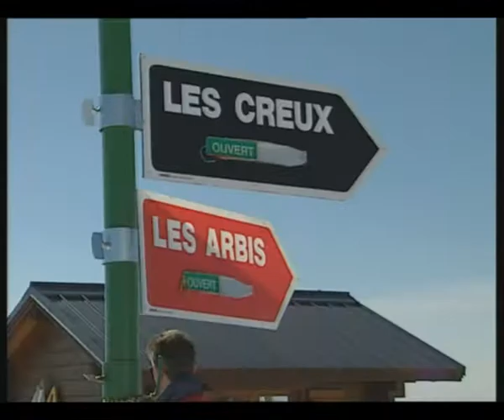Morzine Ski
Video over het Franse skigebied Morzine.